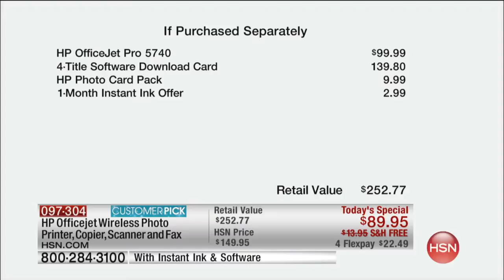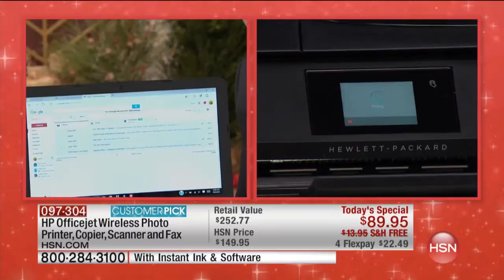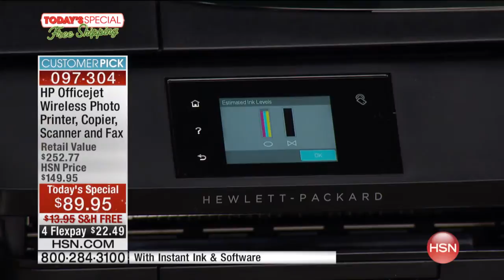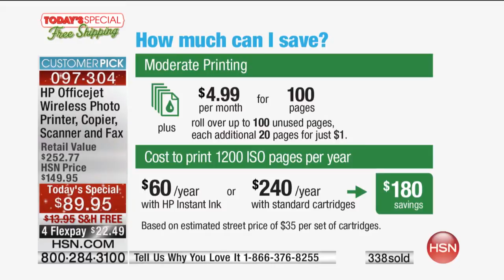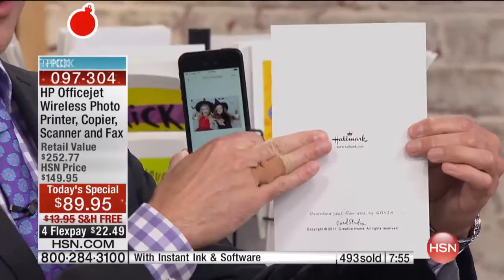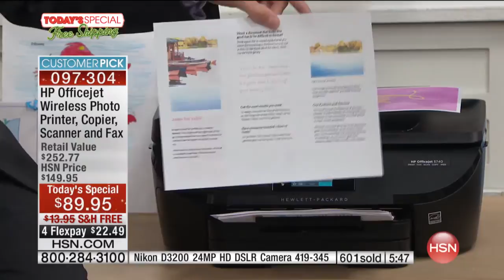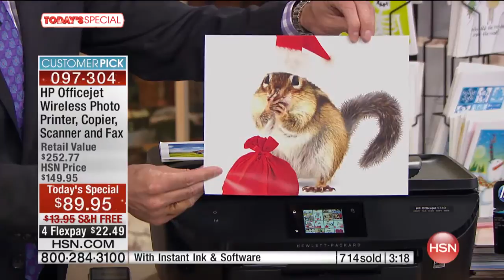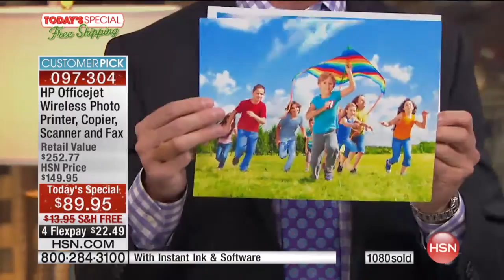HP Officejet Wireless AllinOne Printer with Fax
HP Officejet 5740 Wireless Photo Printer, Copier, Scanner and Fax with HP Photo Card Kit, 1Month Instant Ink and Software
Make your home run smoother scan and print tax receipts, school essays and...